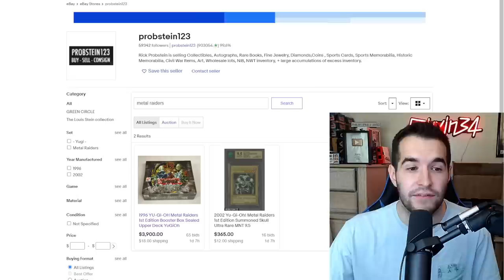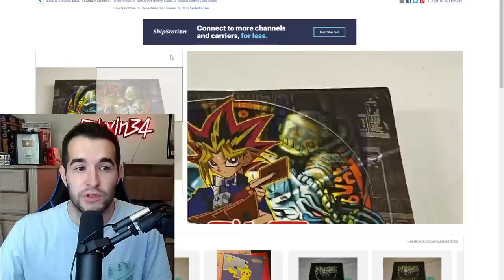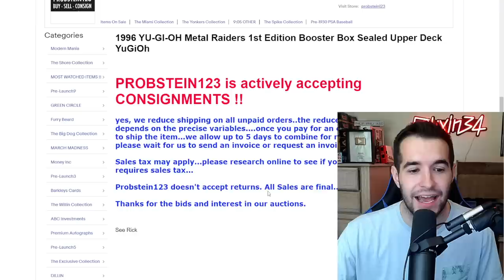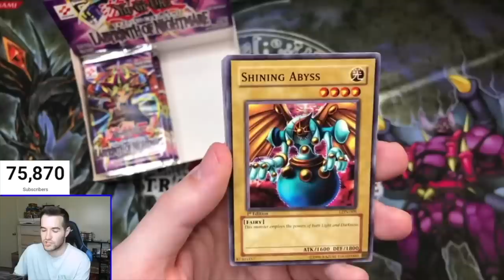This Has To Stop (eBay Scam)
➤TCGPlayer Link!